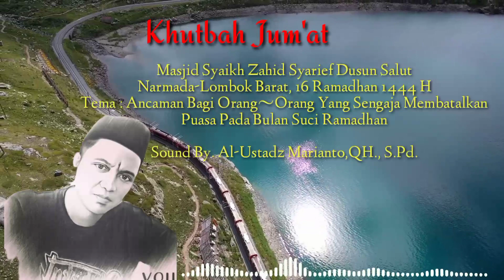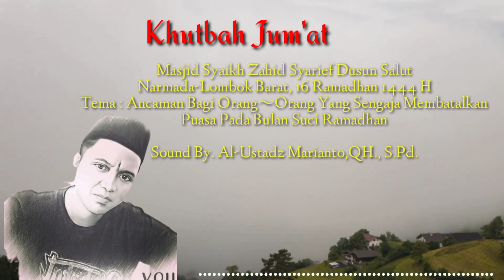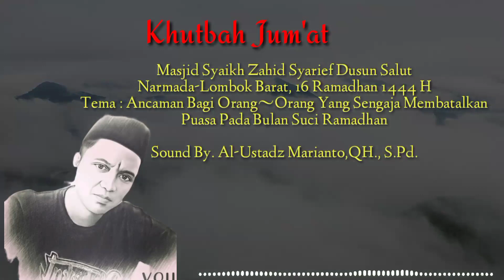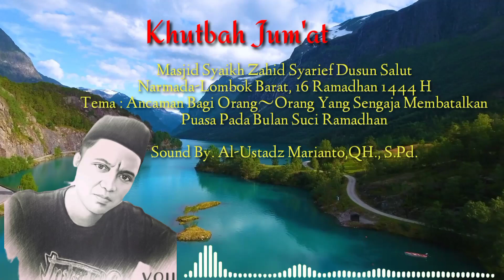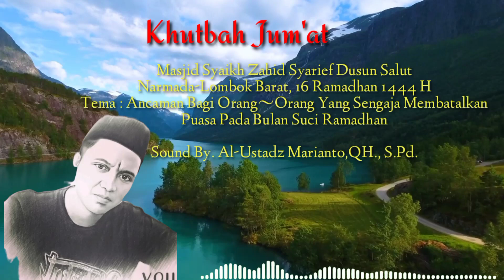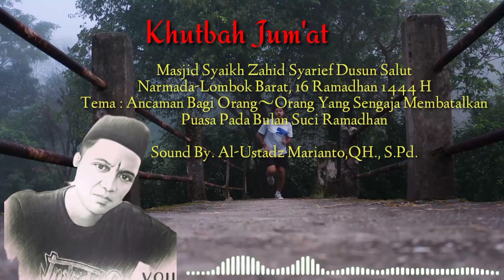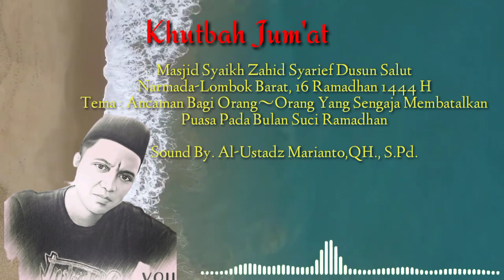Khutbah Jum'at, 07/04/2023 Tema : Ancaman Bangi Orang-Orang Yang Sengaja Membatalkan Puasa